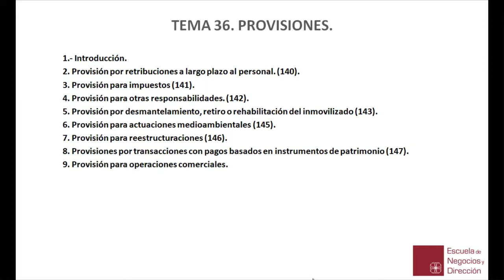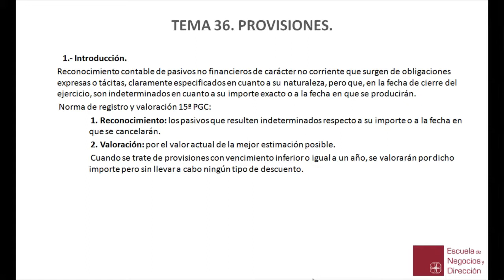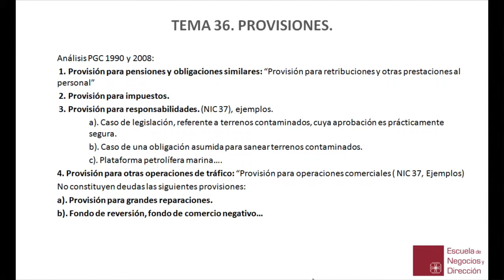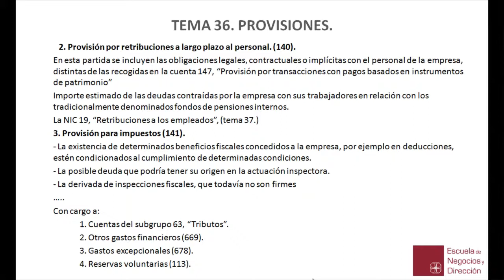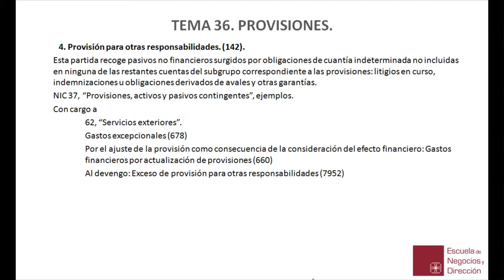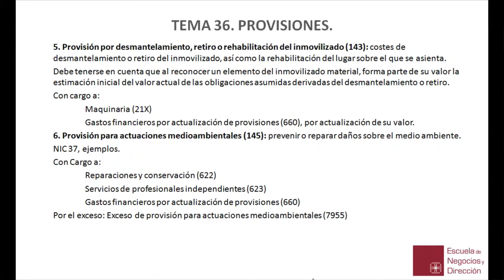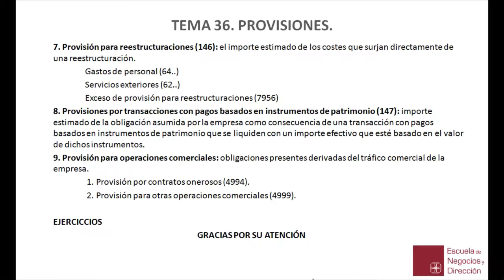ENyD Vídeo educativo 17 Asignatura Contabilidad II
Vídeo educativo 17 perteneciente a la asignatura de Contabilidad II dentro del máster en Asesoría a Empresas (Fiscal y Contable y General) impartido por la Escuela de Negocios y Dirección de Madrid.
Para más información accede al siguiente link goo.gl/Reckk